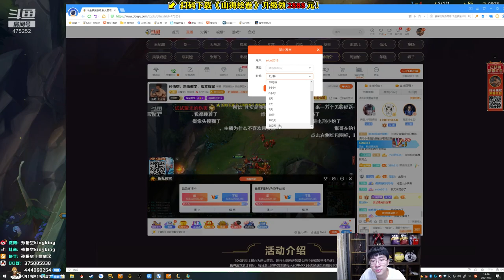【猴哥】蘭林漢悟空：悟空VS波比 國服 崩了不可怕 可怕的是崩了買耀光（20210206P4）